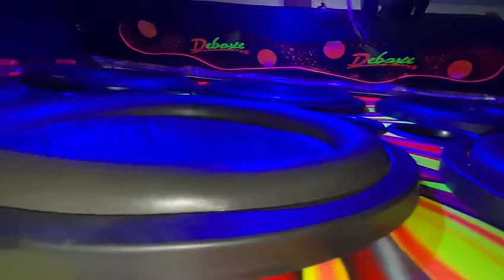18 69 SNAKE E 6 SUB POWEVOX TOCANDO FUNK NO 12